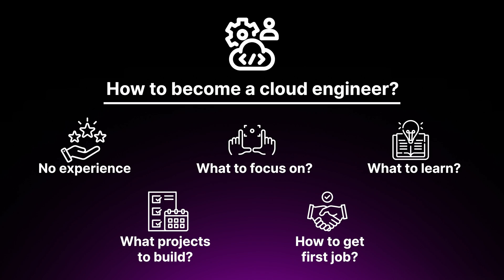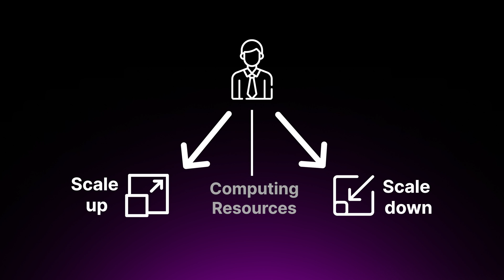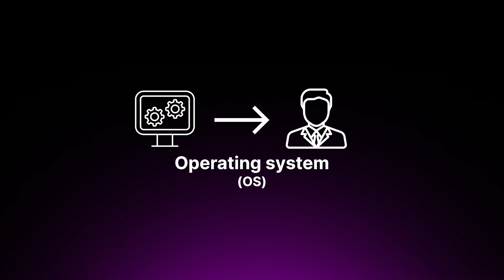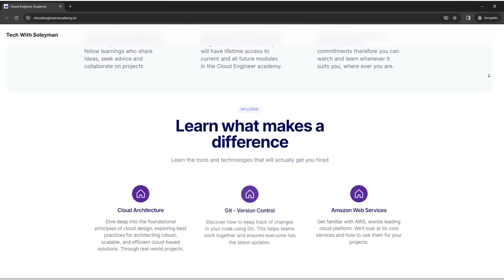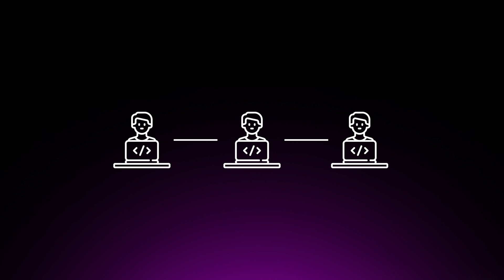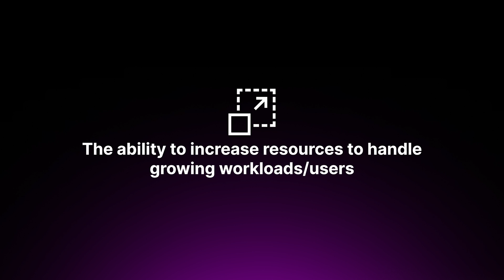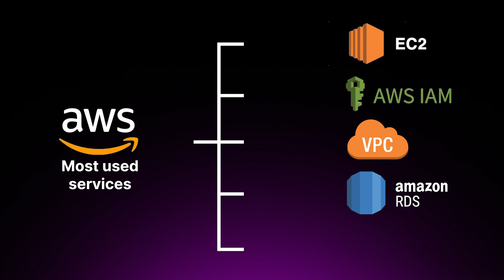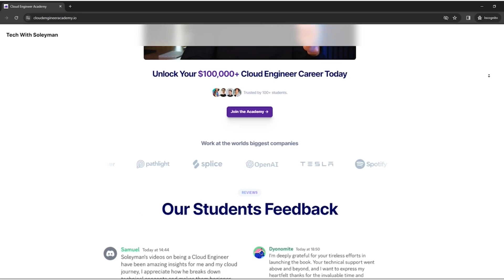How To Become a Cloud Engineer with No Experience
Interested in a Cloud Career? Book a FREE Discovery call to see if you qualify